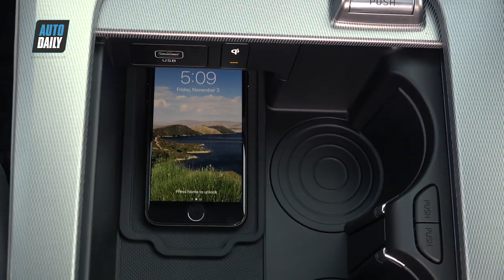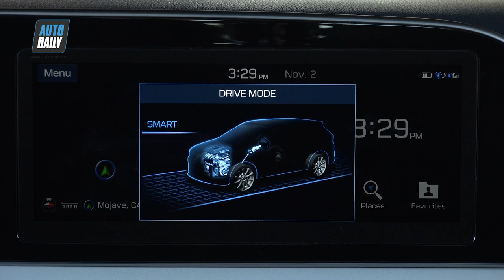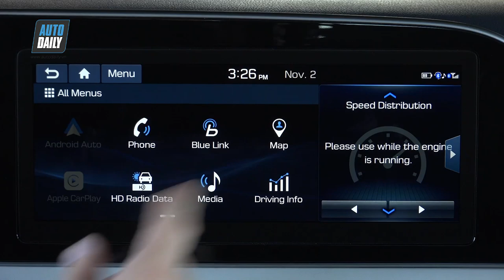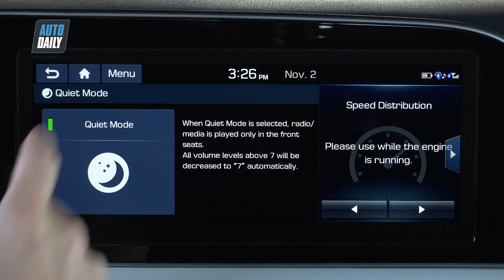Với 5 điểm này, Hyundai Palisade 2020 sẽ "làm mưa làm gió" tại Việt Nam? |Autodaily.vn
Top 5 Interesting Facts on 2020 Hyundai Palisade

Mẫu SUV 3 hàng ghế hoàn toàn mới Hyundai Palisade được niêm yết giá bán tại Việt Nam khoảng 2,2 tỷ đồng tương đương với các đối thủ cùng phân khúc như Ford Explorer.

Về Việt Nam từ tháng 5/2019, tuy nhiên mãi đến tháng 8, mẫu SUV 3 hàng ghế hoàn toàn mới của Hyundai mới lộ giá bán chính thức tại Việt Nam. Hiện tại, hãng xe Hàn Quốc vẫn chưa giới thiệu cũng như công bố thông tin chính thức về Palisade tại thị trường Việt Nam mặc dù một số xe đã hoàn thành đăng kí đăng kiểm ra biển trắng tại Hà Nội.

Thời điểm mẫu xe này về Việt Nam, Hyundai Thành Công không có động thái cho thấy sẽ phân phối chính hãng mẫu xe này. Số lượng về Việt Nam kể từ tháng 5 đến hiện tại chỉ khoảng 10 xe. Cũng theo chia sẻ từ phía đại lý, hãng xe Hàn vẫn chưa có thông báo về việc chop phép nhận đơn đặt hàng mẫu xe này đối với khách có nhu cầu dù giá bán của xuất hiện trong danh mục sản phẩm tháng 8//2019 của hãng.